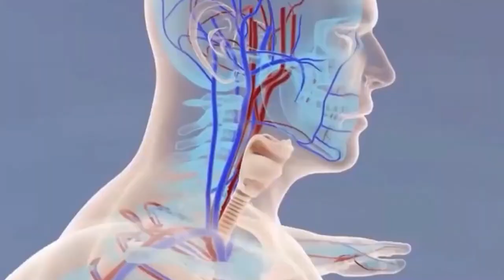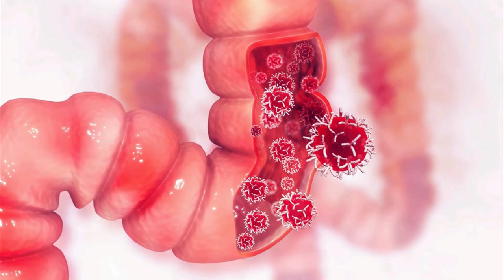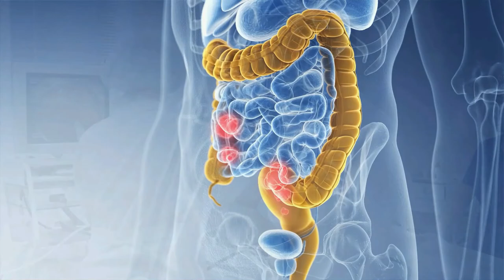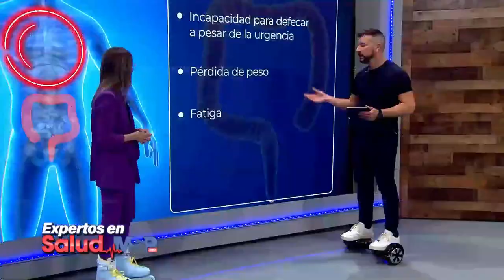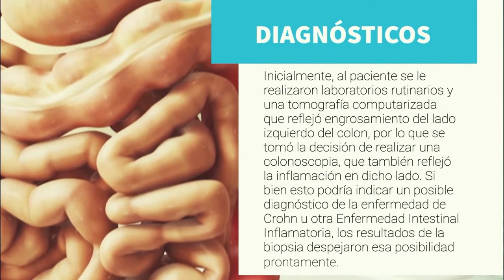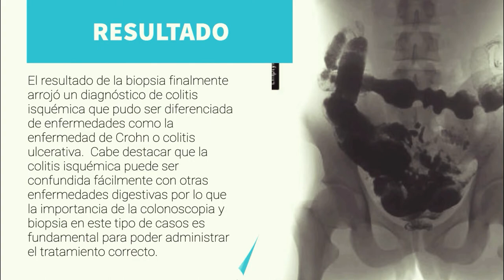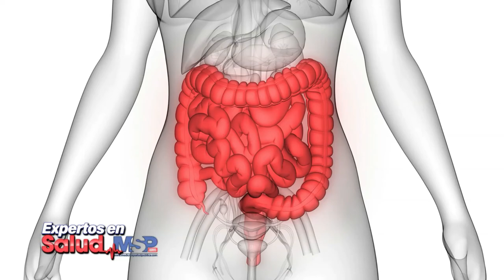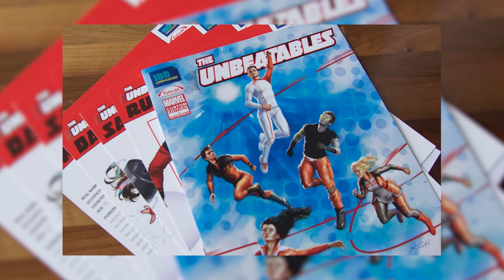EspecialIBD I Enfermedades Inflamatorias del Intestino: Testimonios de vida y recomendaciones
EspecialIBD I El Dr. Oscar Soto te presenta un programa especial dedicado a pacientes y profesionales de la salud en el DíaMundialDeLasEnfermedadesInflamatoriasDelIntestino con testimonios impactantes de pacientes que revelan su condición y se convierten en ejemplo de superación.